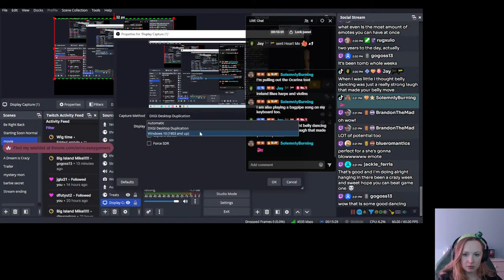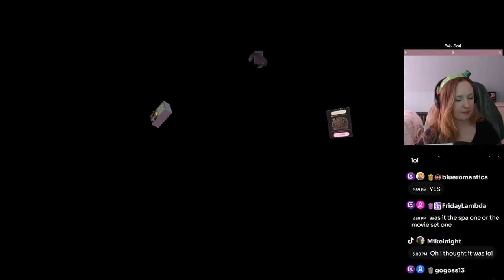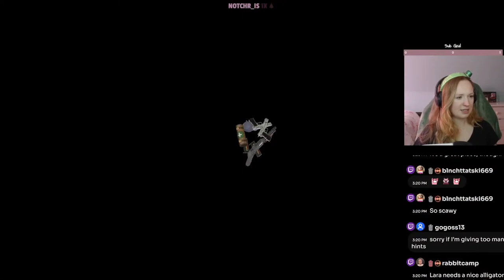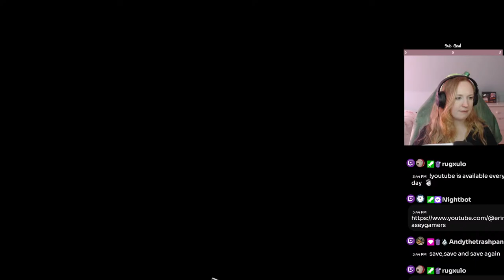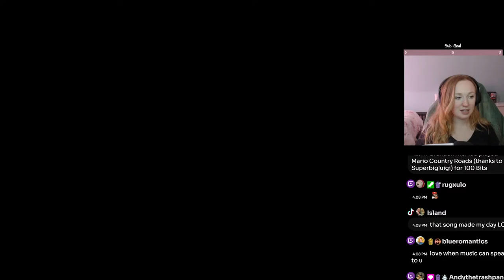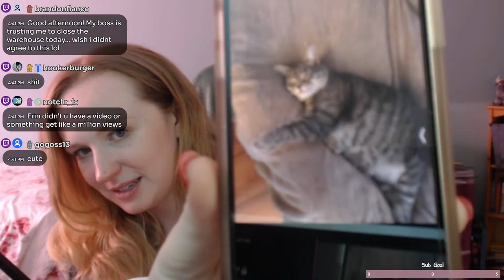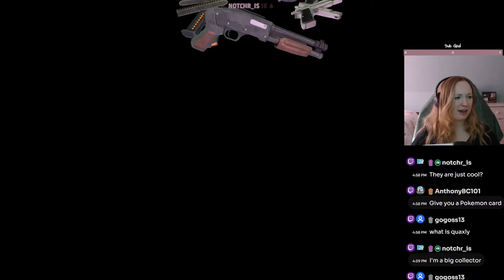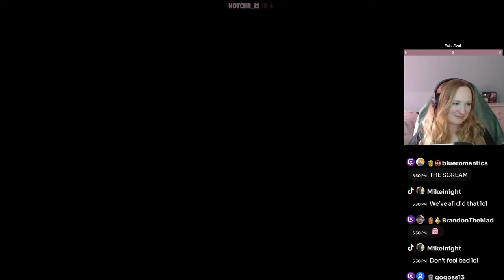The Colosseum and Palace Midas - Tomb Raider I FIRST PLAYTHROUGH (Episode 3)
I'm working as hard as possible to make YouTube a source of income so I can dedicate all of my time to creating content for you!  For now, I'm spending long hours editing to get there. Any tips would help me out so much. Thank you so much for your support!